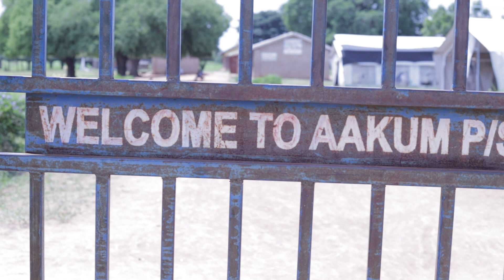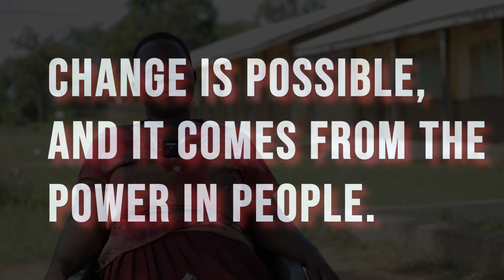Aakum and Atuitui P/s on Institutional stove (energy cooking stove)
In the Ogino sub-county, Kumi district, two primary schools, Atuitui and Aakum, faced daily crises. Their old wood-burning stoves devoured vast amounts of firewood, leading to rampant deforestation and a vicious cycle of health problems, poor concentration, and hindered learning.

In 2023, a ray of hope emerged. After winning a debate competition on climate change, ActionAid Uganda (AAU) gifted the schools an energy-efficient cooking stove. This innovative solution required significantly less fuel, and the impact was remarkable.

The reduced demand for firewood helped preserve the local forests, and the entire village witnessed a tangible improvement in their quality of life. The once-threatened environment began to flourish, and the pupils could now focus on their studies without the constant haze of smoke. This simple yet powerful technological advancement ignited hope and progress, demonstrating the transformative power of innovation in shaping a better future for all.